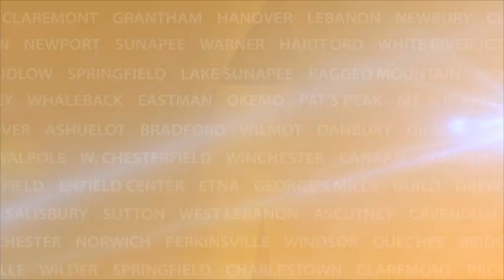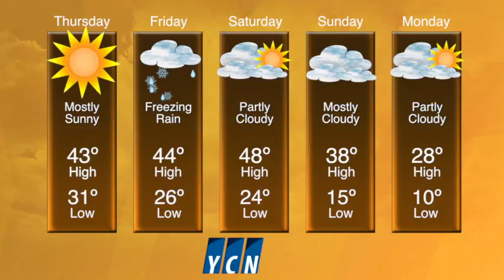YCN News Wednesday, February 19th, 2014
Tonight on YCN News...Shumlin signs insurance act; Sanders speaks about education; Lebanon apartment fire; Senator Ayotte in Claremont; NH high school film festival; Weather and sports.